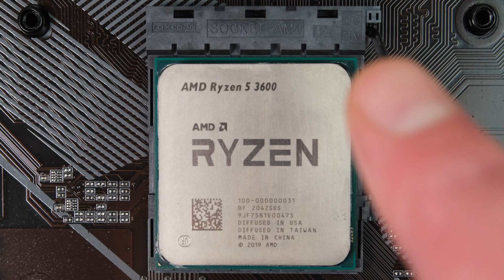How to properly install Ryzen CPU and Stock AMD Cooler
In this video I show you how to properly install an AMD Ryzen CPU and the stock AMD cooler.